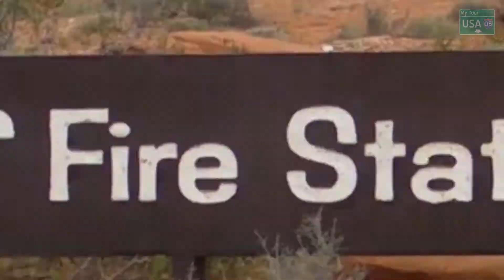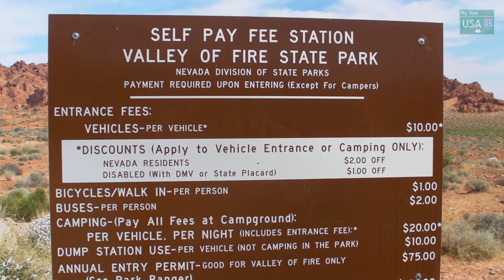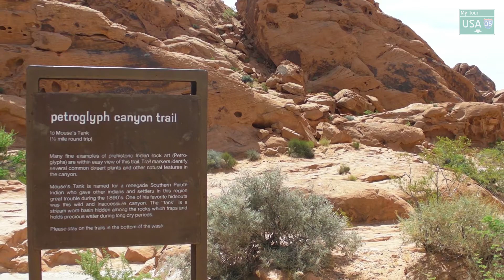Valley of Fire, (NV)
Das Valley of Fire ist ein kleiner aber feiner State Park. Hier gibt es für jeden Geschmack etwas zu entdecken, sei es in unmittelbarer Nähe zur Straße oder Parkplatz oder etwas Abseits der üblichen Routen. Es lohnt sich, etwas Zeit mit zu bringen und neben der mittlerweile berühmten "Fire Wave" die wunderbare Welt der Red Rocks zu erkunden.